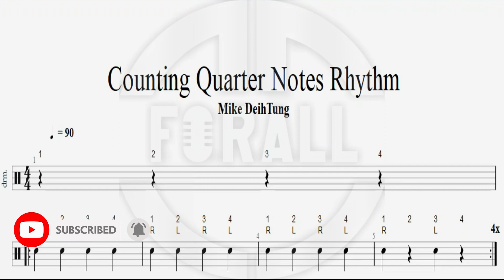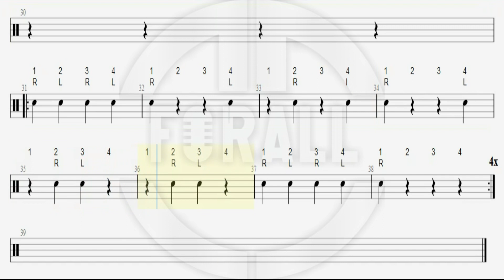Counting Quarter Notes Rhythm 🥁- Level 1